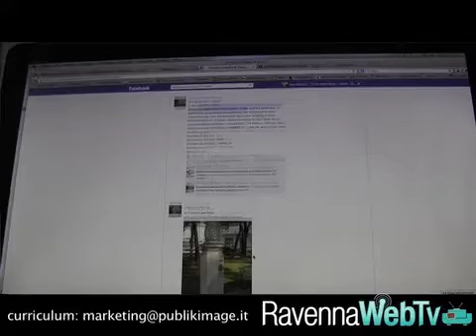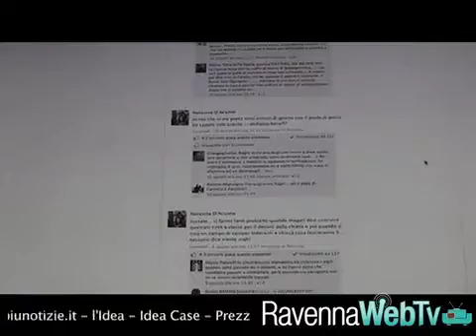Campo nomadi a Classe. I residenti: "Siamo esasperati!" - cronaca 14/8/2013